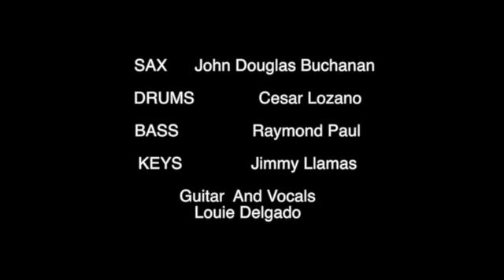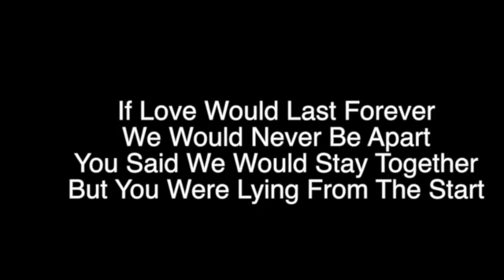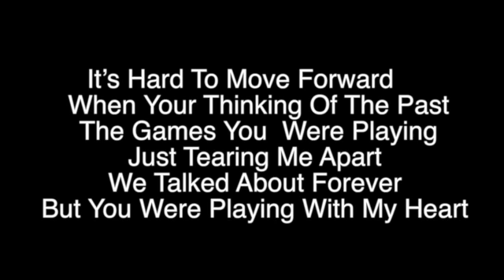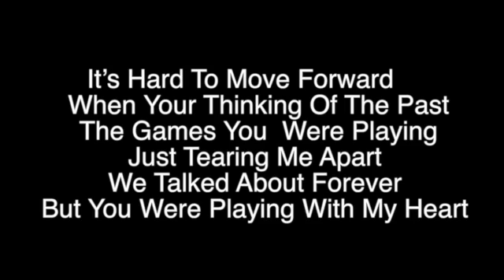Blind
This video is about Blind